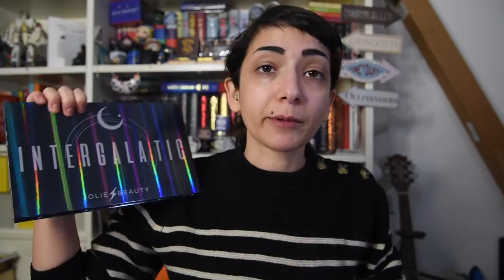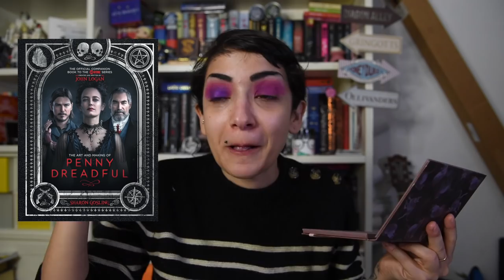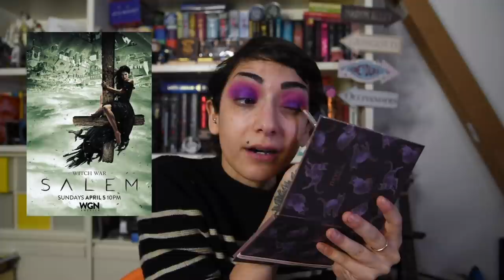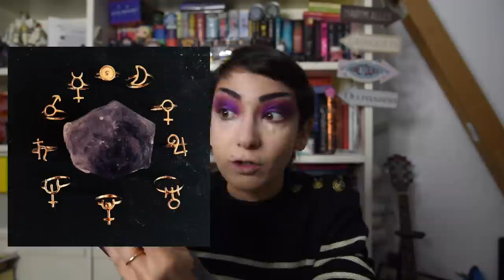GRWM: Una wishlist dei preferiti dell'autunno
Oggi un video chiacchericcio mentre mi paciugo gli occhi con make up galattico, mentre vi racconto i preferiti (più che altro, una wishlist ideale) di questo periodo super spooky attorno al Halloween. Quali sono i vostri invece?